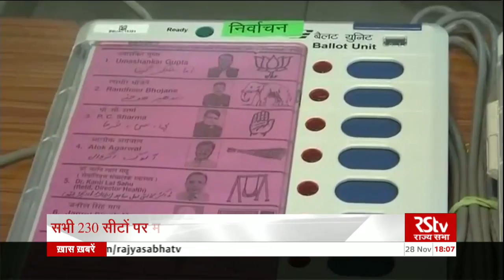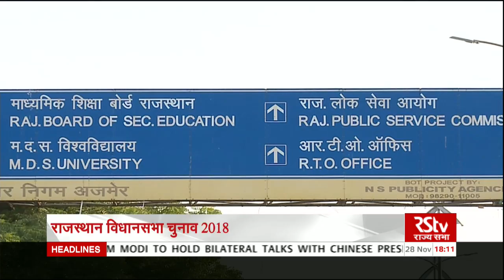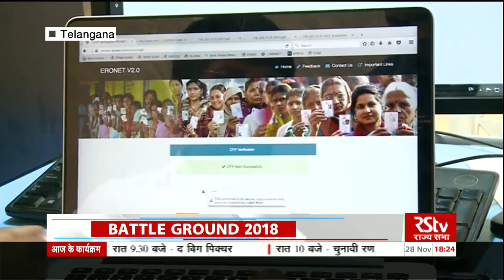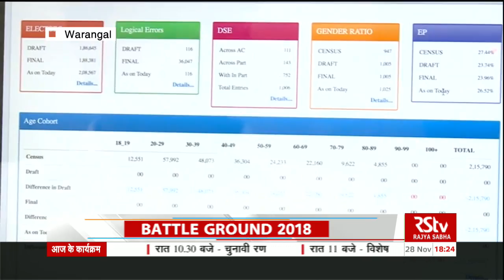Battleground 2018 | चुनावी रण 2018 | EP - 14